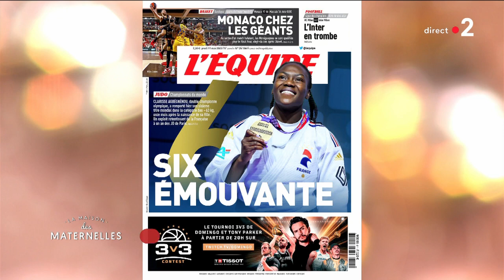Le JT de Benjamin Muller - 12/05/2023 - La Maison des maternelles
Mixité sociale à l'école, Clarisse Agbegnenou et surveillance des enfants en étant assis... C'est le JT de Benjamin Muller en ce vendredi 12 mai !